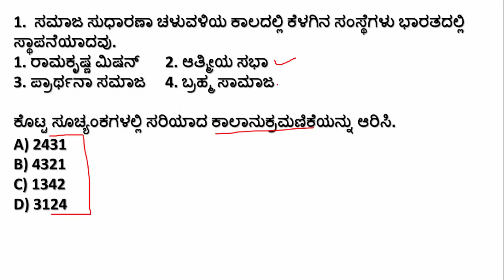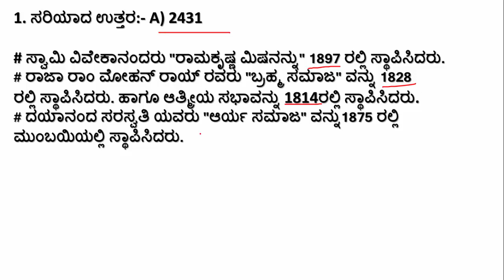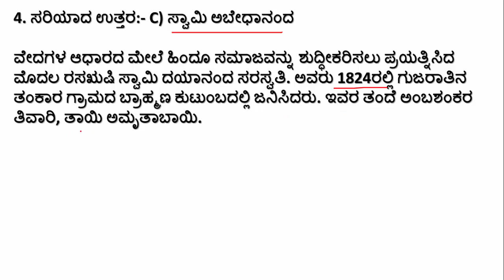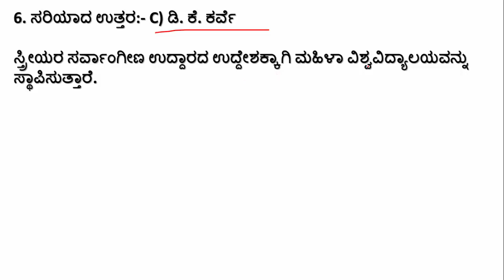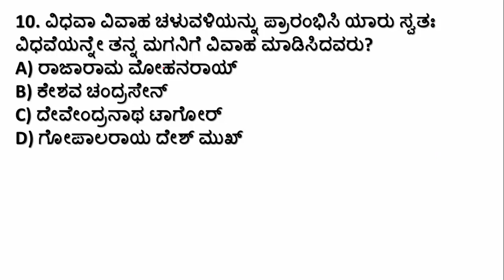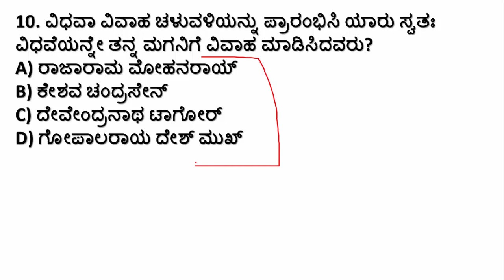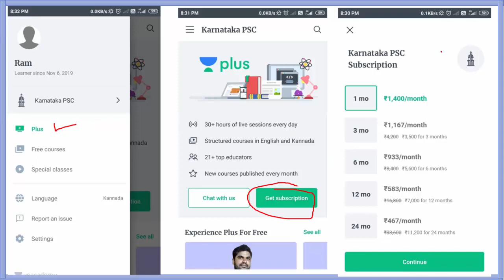PSI/FDA/SDA/RRB/PDO/KPSC: Quiz 91: ಸಾಮಾಜಿಕ ಮತ್ತು ಧಾರ್ಮಿಕ ಸುಧಾರಣಾ ಚಳುವಳಿ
ನಮಸ್ಕಾರ ಗೆಳೇಯರೇ,
ಈ ವಿಡಿಯೋದಲ್ಲಿ ನೀವು "ಸಾಮಾಜಿಕ ಮತ್ತು ಧಾರ್ಮಿಕ ಸುಧಾರಣಾ ಚಳುವಳಿ" ವಿಷಯಕ್ಕೆ ಸಂಬಂಧಿಸಿದಂತೆ ಪ್ರಶ್ನೆಗಳನ್ನು ಕಾಣುವಿರಿ. ತಪ್ಪದೇ ವಿಡಿಯೋ ಶೇರ್ ಮಾಡಿ, ಲೈಕ್ ಮಾಡಿ ಮತ್ತು ಸಬ್ ಸ್ಕ್ರೈಬ್ ಆಗೋದನ್ನು ಮರಿಬೇಡಿ.
ಧನ್ಯವಾದಗಳು.